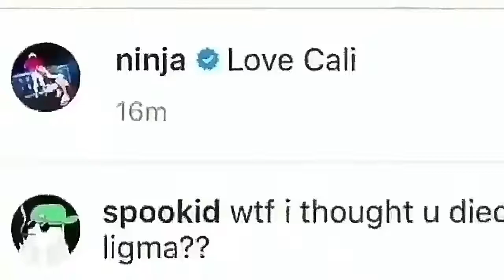Ladies and gentleman we got him!